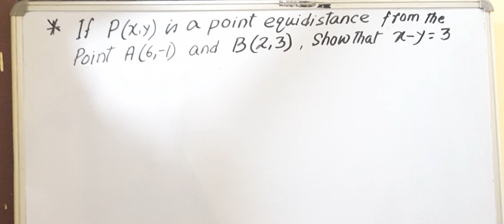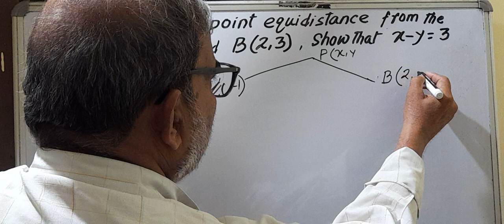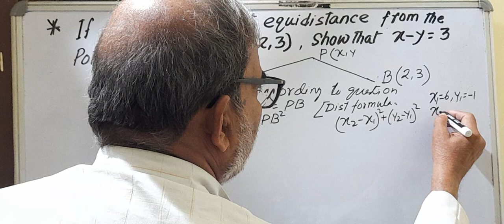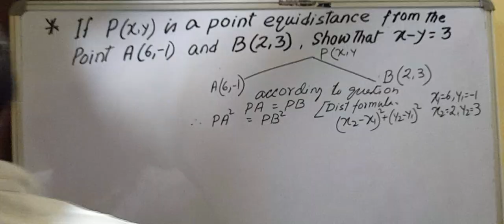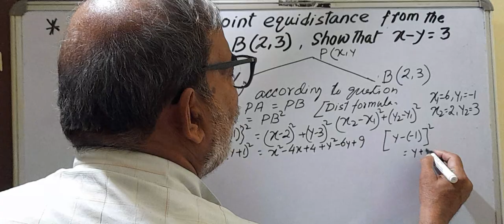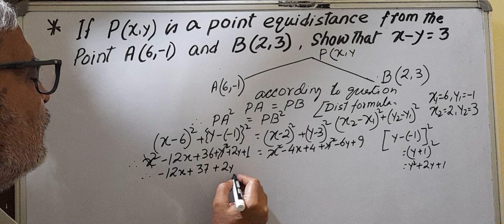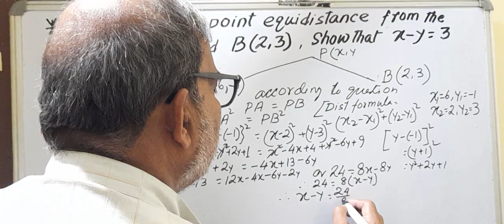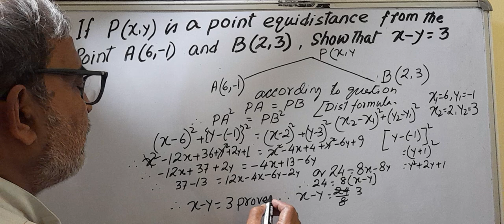Coordinate geometry/ problem solved by distance formula. For 9,10,11 & Others competitive exam.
Q) If P ( x,y), is a point equidistant from the point A(6,-1), and  B(2,3). Show that       x - y = 3.